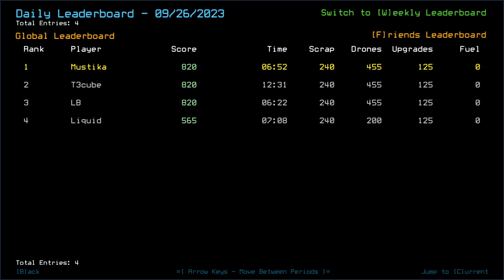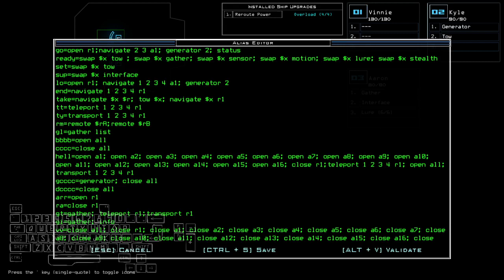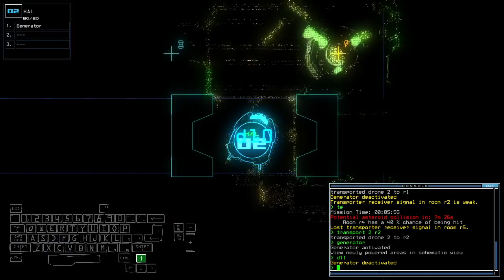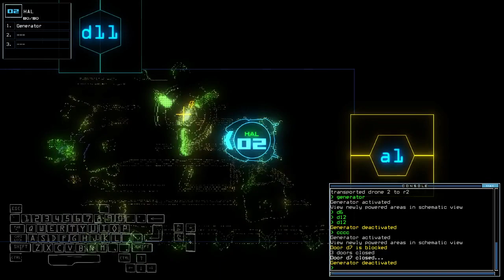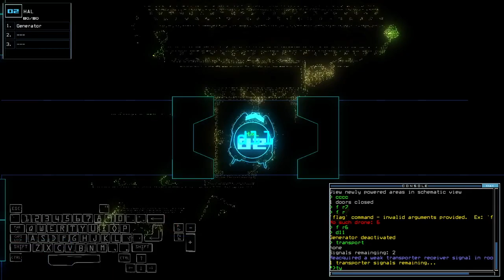Duskers Daily 27 Sep 2023 (+ modded)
Surrounded, but once again, luck is in my favor.

0:00 Intro
0:36 Vanilla Intro
1:54 Vanilla Challenge
9:23 Modded Challenge